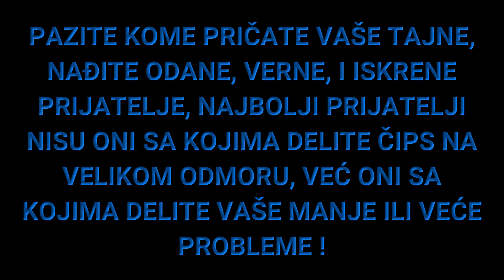KUPUJEM BUREK UČITELJICI - UŽASNO ISPALO